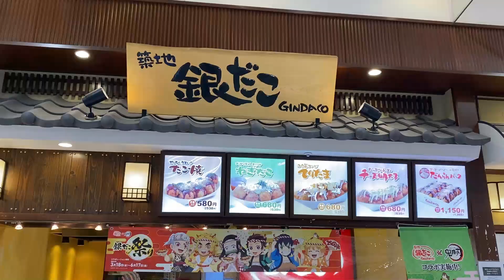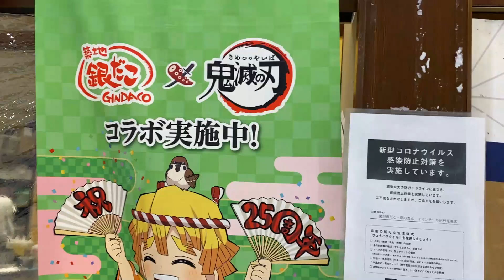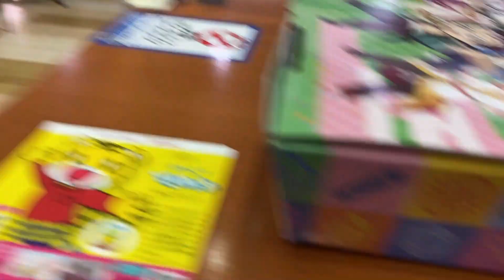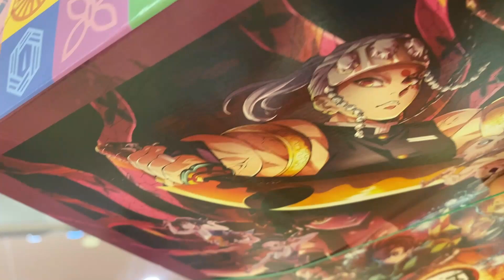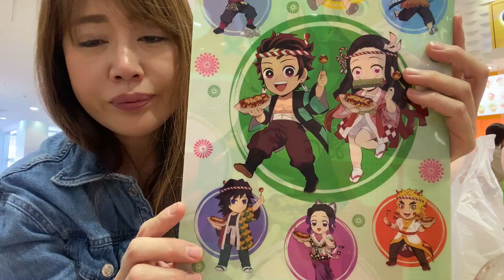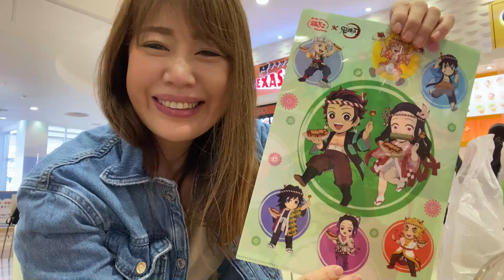【銀だこ×鬼滅の刃】だんらんパック発売開始【買いに行くぞ】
💖私のおすすめ動画リスト💖
💖【鬼滅の刃】堕姫がもしこの世にいたら【お仕事面接編】Demon Slayer: Kimetsu No Yaiba/鬼滅之刃/นักล่าปีศาจ/귀멸의 칼날）

アニメ、ゲーム、美容に関する商品紹介やお店紹介
させていただきます。お気軽にお問合せ下さい